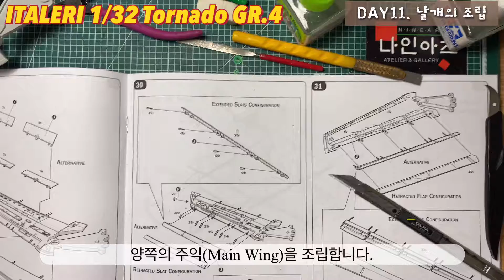ITALERI 1/32 Tornado GR.4 DAY11. 날개의 조립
주익의 조립 기믹은 포기 조립은 끝나감……